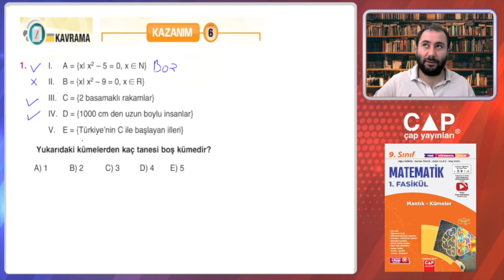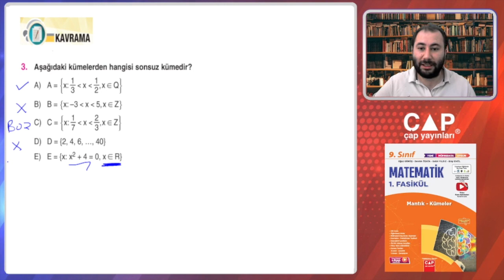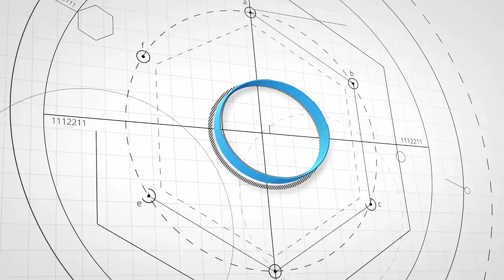9.Sınıf Matematik-1.Fas.-2.Blm.-Kazanım 6